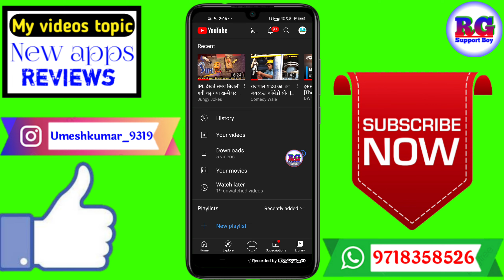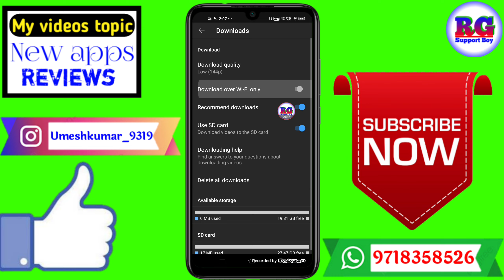Youtube se video download nahi ho raha hai kaise kare | Youtube Video not download problem solve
Dosto aaj ki video Main maine aap Logon Ko bataya hai ki Youtube se video download nahi ho raha hai kaise kare | Youtube Video not download problem solve

Your Queries- 👇
1.Youtube se video download nahi ho raha hai kaise kare

2.Youtube Video not download problem solve

3.Youtube se video download nahi ho raha hai in 2021

4.Youtube se video download nahi ho raha hai kaise kare download

5.Youtube se video download nahi ho raha hai in Android

6.Youtube se video download nahi ho raha hai 2021

7.Youtube se video download nahi ho raha hai Mobile

8.Youtube se video download nahi ho raha hai in vivo

9.Youtube se video download nahi ho raha hai in hindi

10.Youtube se video download nahi ho raha hai iPhone
✔️Samsung phone me call recording kaise kare

My gadgets